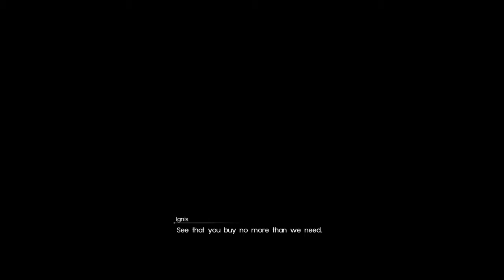FINAL FANTASY XV, Legacy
Noctis meets up with Cor at the Tomb of the Kings